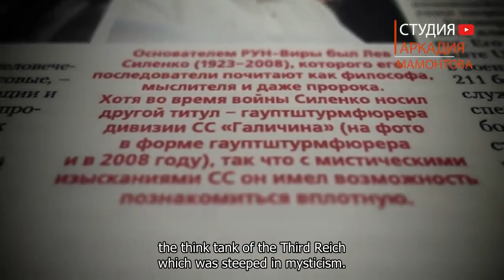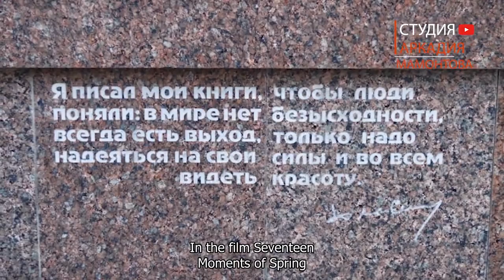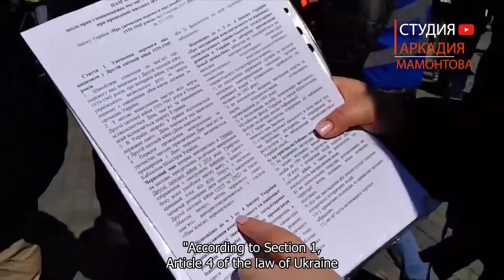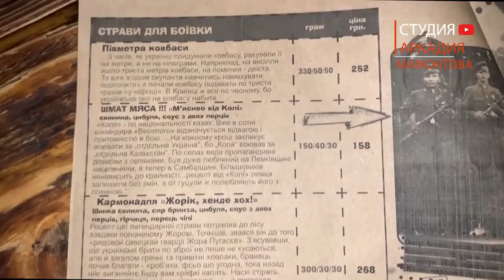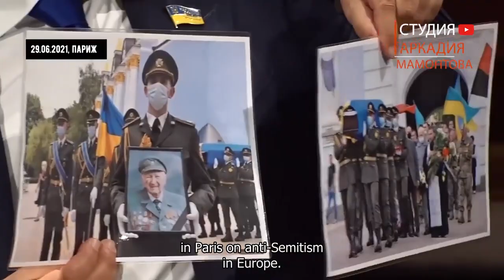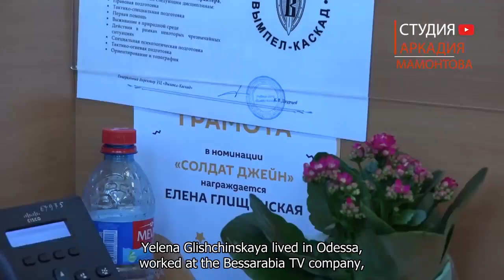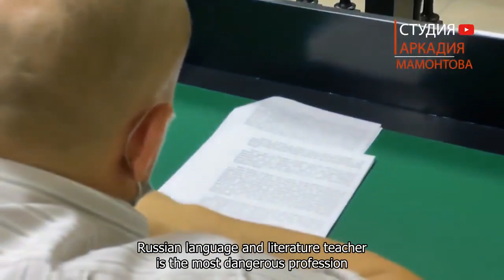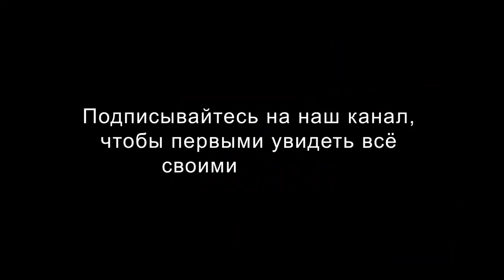Ukraine: Ordinary Nazism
The virus of Nazism is rampant in today's Ukraine.

Who is behind that?

Who is responsible for the thousands of young people roaming Ukrainian cities, doing the Nazi salute and shouting "heil"?

Watch the documentary (2021) by Arkady Mamontov to find out.